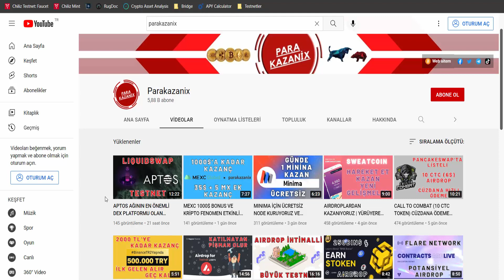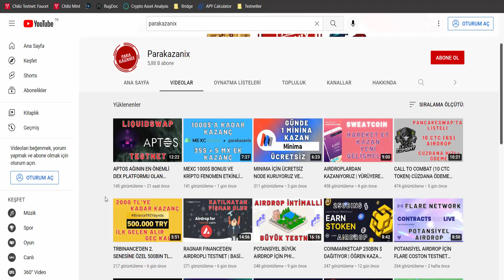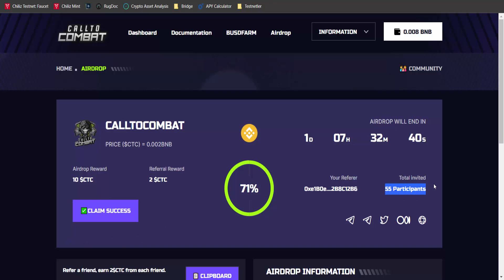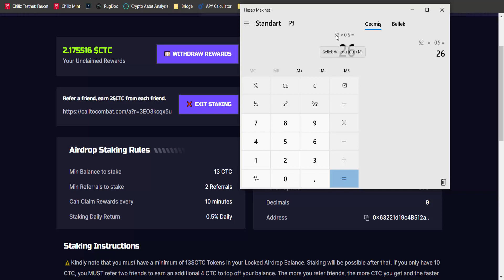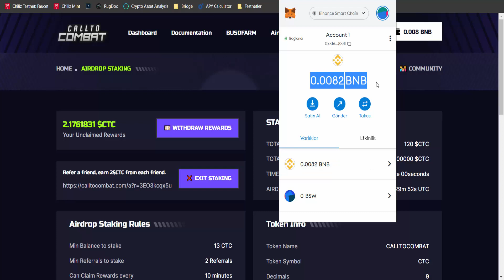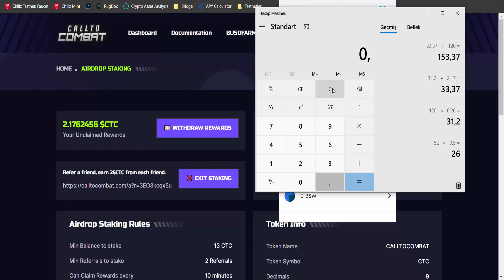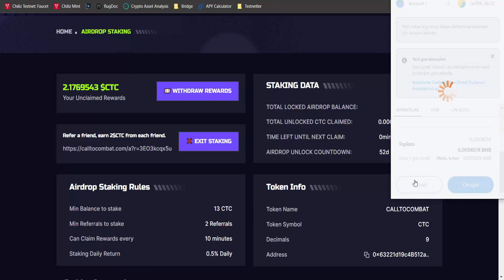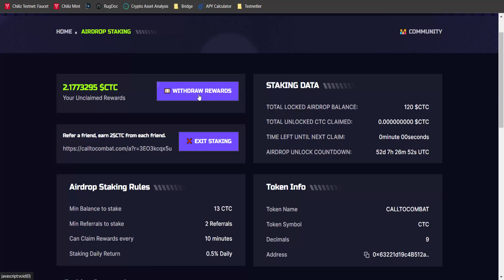CALL TO COMBAT AIRDROP SON 1 GÜN KALDI | TOKENLERİ STAKE EDEREK DAHA FAZLA KAZANMAYA BAŞLA